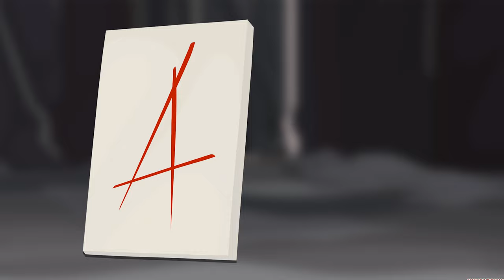Les DRAMAS à RUNETERRA - Qui ne peut pas se blairer ? (LEAGUEOFLEGENDS)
📷 CETTE VIDÉO
Les histoires conflictuelles dans LOL. Seulement celle dans le lore canon (pas Arcane, par les skins, pas les univers parallèles)

⏱️ TIMECODE
0:00​​ - Introduction
0:05 - Histoires de vengeance
1:56 - Histoire de séquestration
2:36 - Cachotteries
4:44 - Connexion artistique
5:26 - En chasse
6:11 - Le grain de sable de trop
8:46 - Discrimination
9:52 - Ethique
12:38 - Trouver la lumière
14:11 -  Qui tire les ficelles ?
15:17  - Plan sur le long terme
16:22 -  Œil pour œil
17:32  - Propriétés
18:12 -  Conflit interne
18:51  - Deux quêtes
19:10 -  En froid
20:57  - Des clans
22:01 - Petits êtres
22:40  - Pièges
24:10-  Eclipse
25:03  - Avenir
25:33 -  Coup de poignard
26:28  - Ancienne lame
27:06 -  Pièges
27:31  - Liens brisés
28:23  - Recherche
28:46 -  Butins
29:04  - Laissé pour mort
30:51  - Conclusion

✏️ INFORMATIONS
- Histoire officielle de l'univers League of Legends.
- Les dessins sont tous de moi.
 Toutefois :
 Pour les logos, lieux et objets spécifiques je dessine les apparences officielles (présentes également sur le site de l'univers League of Legends / Ou dans la série Arcane)
 Pour les dessins des personnages, je m'aide des modèles 3D de ces derniers.
- La carte en début de vidéo provient du site officiel de League of Legends.

💬 PARTAGE
Si c'est le cas, n'hésitez pas à :
- PARTAGER.

🎧 MUSIQUES
- OST Ace of Diamond - Grow stronger step by step
- Soundtrack Raised by Wolves - Episode 7 - End credits - Ben Frost
- OST Houseki no Kuni - Shinsha
- OST Suzume no Tojimari - Aftermath
- Soundtrack The twelve - Opening theme
- Sountrack Prey - Predator instinct